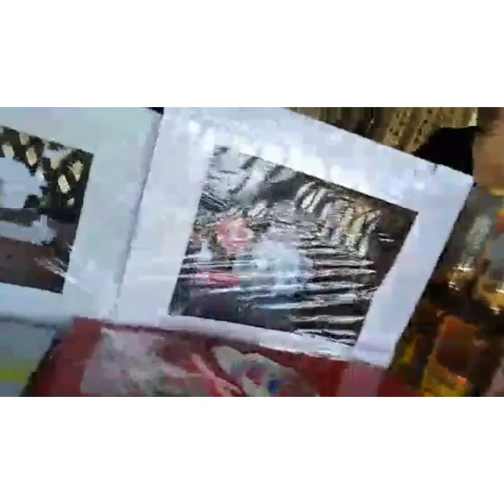LIGO TIME AT MIDWAY BEACH RESORTS INITAO MISAMIS ORIENTAL// SASSY MIX VLOGS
Thanknyoubguys for watching.